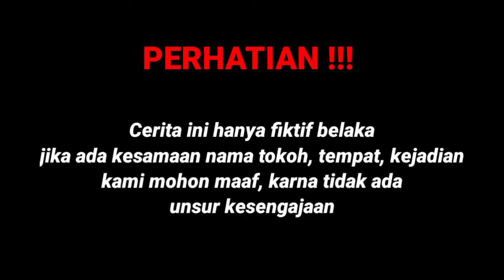AWALNYA PACARNYA SELINGKUH DENGAN SAHABATNYA SENDIRI AKHIRNYA MEMILIH GADIS PEMJUAL GORENGAN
BOS UTAMA DI PERMAINKAN OLEH PACARNYA SENDIRI TAPI LIHAT BALASAN BIKIN KOCAR KACIR MELIHAT NYA